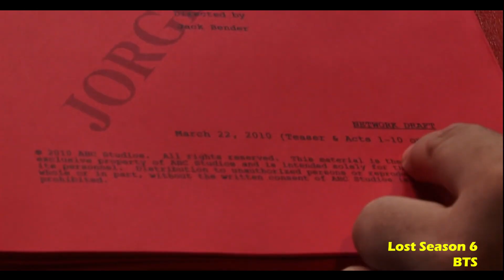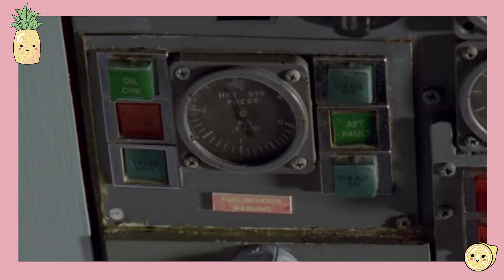WE HAVE TO GO BACK | Lost Series Finale | TV Shows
We've made it all the way to the end! Why don't you join us today as Christina and Maddy watch the LOST series finale! We talk about all the actors coming back, a bit of a series retrospective, and our feelings on the ending

Timestamps

0:00 Video Welcome
0:46 TV Show Set-Up
2:50 TV Show Watching
17:55 TV Show Wrap Up & Discussion